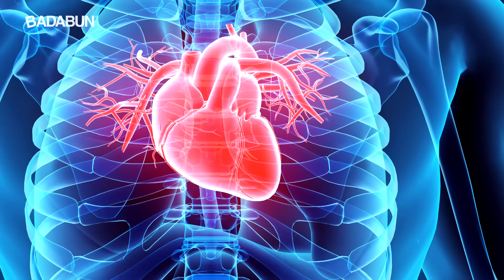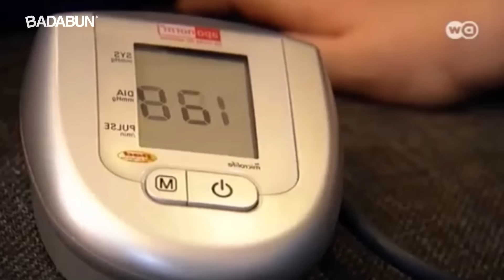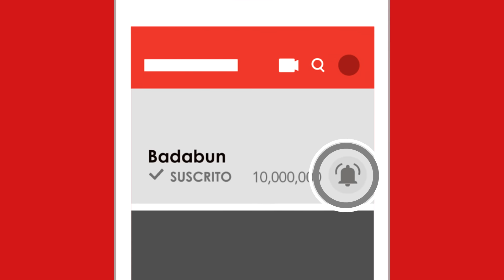Mira por qué los niños no deben tomar refresco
MAMÁ VUNTÚ

BADABUN NETWORK ©